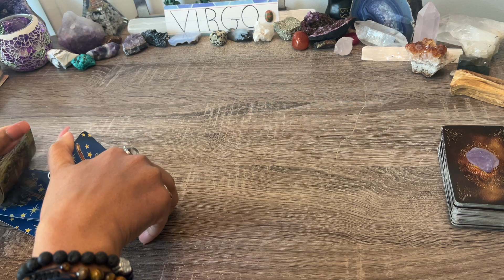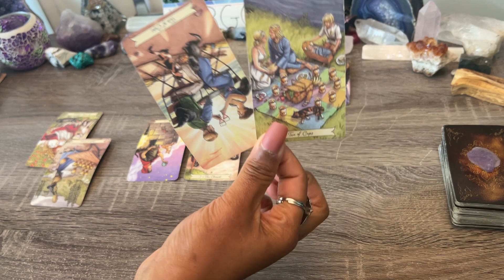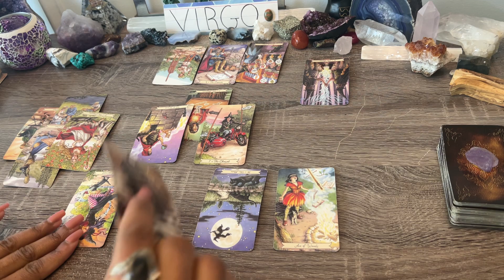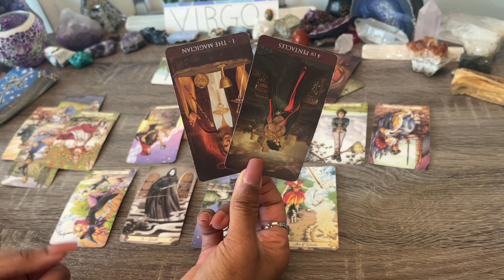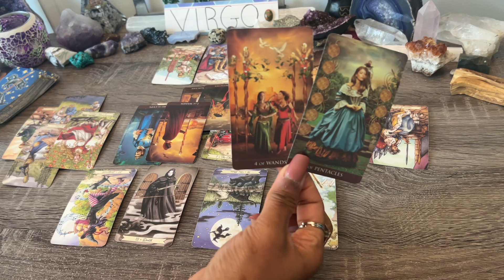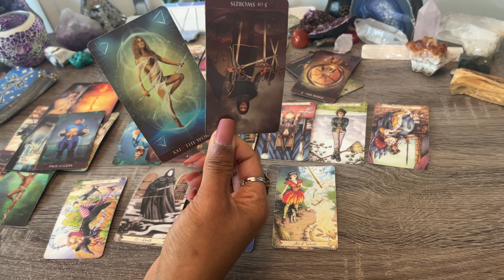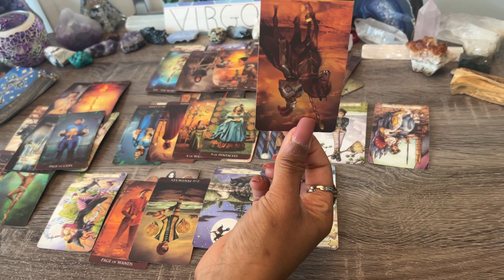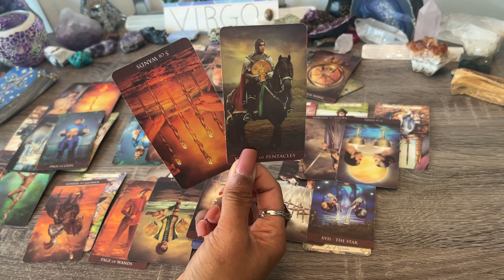VIRGO ♍️ A LOVER REAPPEARS OUT OF NOWHERE!🌹INSPIRED TO CHANGE THIS!🧿ALL IS REVEALED❤️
VIRGO ❗BONUS Jan 2022 How Does My Partner Feel?